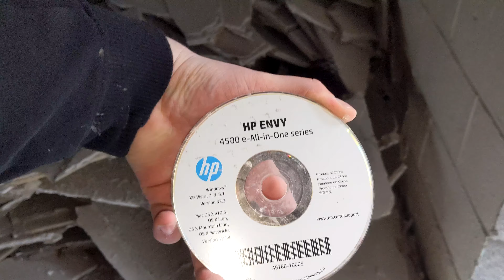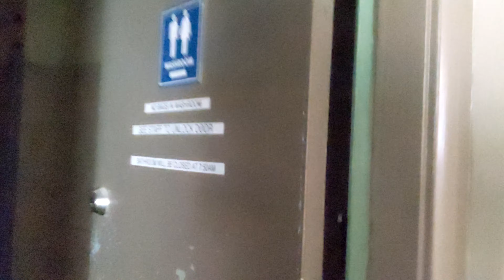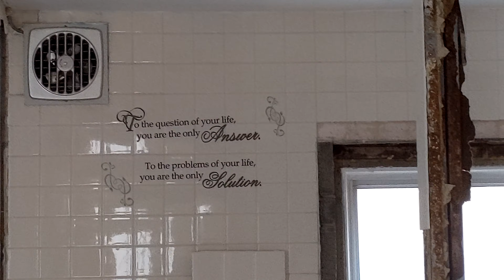UrbEx Demolition - The Salvation Army Homeless Shelter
In this episode I visit the Salvation Army Homeless Shelter located at the corner in Downtown Sudbury Ontario.
A reminder when visiting abandoned buildings, please be proper! No vandalism or destruction!

Timestamps:
0:00 Summary
0:56 Intro
2:08 Gaining entry
2:40 Basement
4:20 Maintenance and Boiler room
4:50 Second floor
5:45 Demolition site
6:08 Second floor cont
6:47 Random Encounter
7:40 Second Floor Bathrooms and Bedrooms
8:50 Church Chapel
10:10 Stairs and Mural
11:00 Third Floor Bedrooms
11:55 Third Floor Bathrooms
13:11 Demolition Site
15:04 Roof
15:28 Leaving
16:47 Outro

Intro/Outro music (Chasing Time - SYBS from Youtube Music Library)

Gear used:
Google Pixel 3 , shot in 4k30fps in auto

Bell Lumina 300 Light